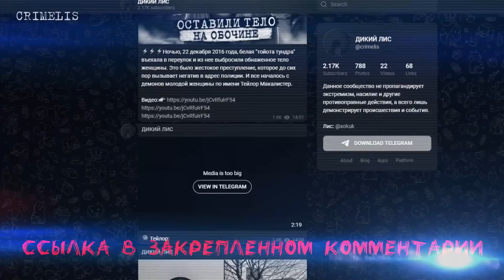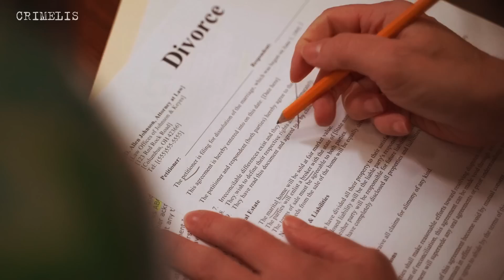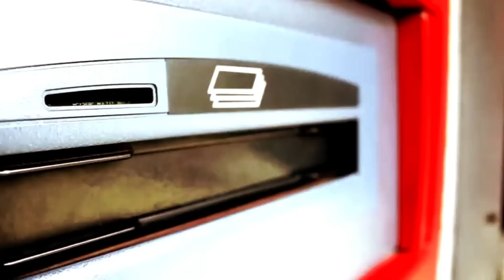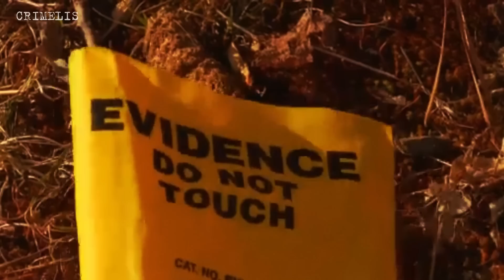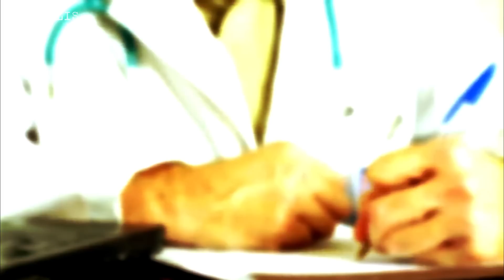Он не думал, что она на такое способна.. дело Майкл Хауэл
Дело Майкл Хауэл: Кристал Хауэлл - дикая тусовщица, которая любила нарушать правила и ненавидела авторитеты. Она приобрела популярность благодаря своим сумасшедшим домашним вечеринкам, но именно преступление, разрушившее ее семью, сделало ее знаменитой. Продолжай смотреть видео, чтобы узнать подробнее!
Друзья, если вам нравятся криминальные истории, раскрытые преступления, тру крайм истории, нераскрытые преступления, похищения людей, видео на тему расследования, раскрыто, загадочное исчезновение, раскрытое преступление, страшные истории, темы про таинственное исчезновения людей, детективы, а также документальные фильмы и исчезновения людей, мистика, true crime, қылмыстық оқиғалар, детективтер, жоғалулар,
Некоторые материалы для видео взяты из открытых источников сети интернет и используются по лицензии CC0 Creative Commons, по принципу добросовестного использования и цитирования.
Внимание! Видео на канале несут исключительно документальный, информационный и повествовательный характер.